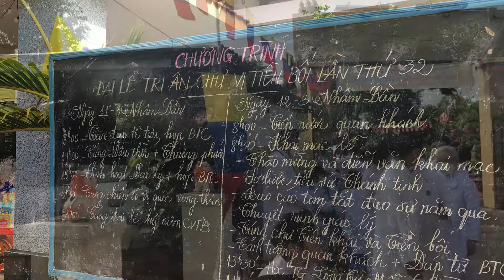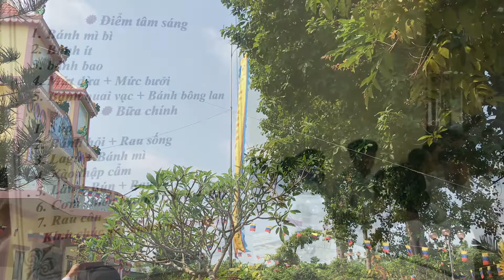Tri ân Chư vị Tiền bối lần 32 - Thánh tịnh Thiên Trước - Cần Thơ 12-04-2022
Clip kỷ niệm chuyến đi cùng Ngoại dự lễ kỷ niệm Tri ân Chư vị Tiền bối ở Thánh tịnh Thiên Trước tại Cần Thơ trong tiết thanh minh. Thật là phấn khơi và cảm động trước phần lễ và cách tổ chức thân mật ở nơi đây cùng tất cả các đồng đạo và các bà con nhiều nơi về chung vui và kính lễ.